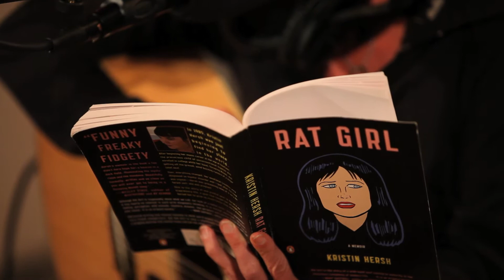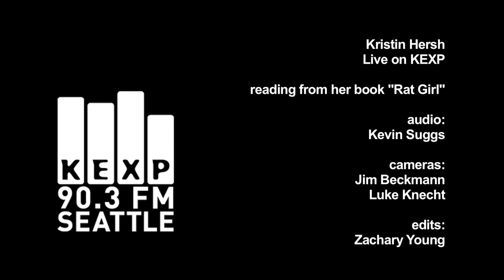Kristin Hersh - reading from "Rat Girl" and performing "Hook In Her Head" (Live On KEXP)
Kristin Hersh reads an excerpt from her book "Rat Girl" and performs an acoustic version of "Hook In Her Head" live in the KEXP studio. Recorded 10/7/10.